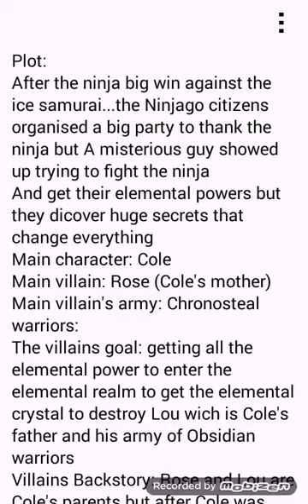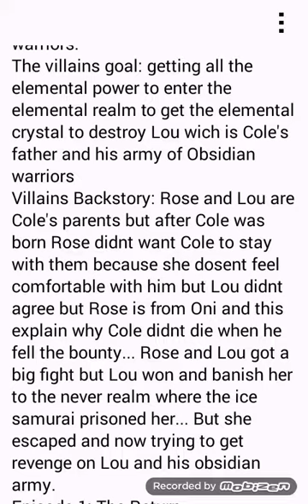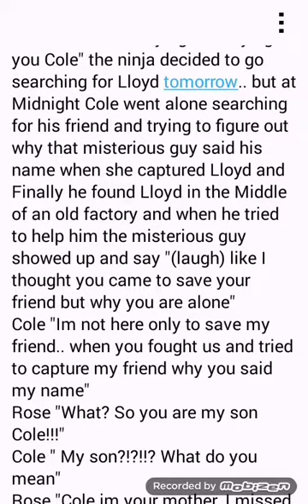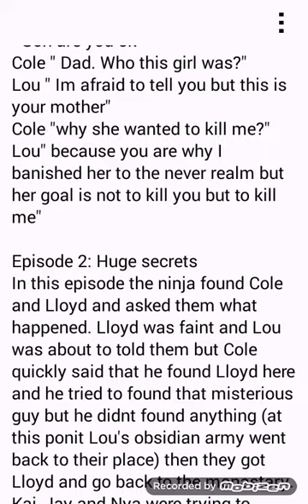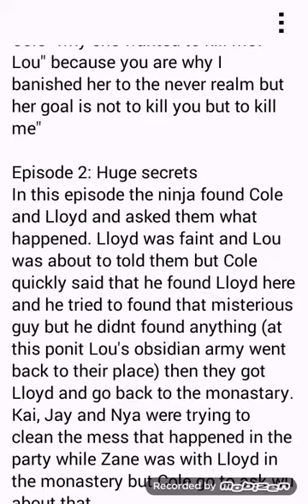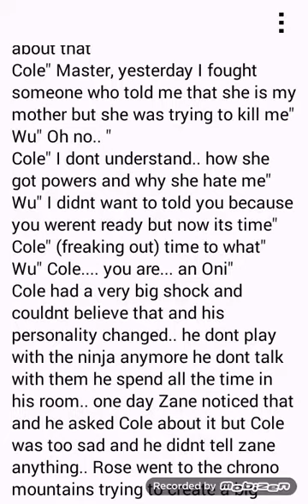My Ninjago season idea (part 1)